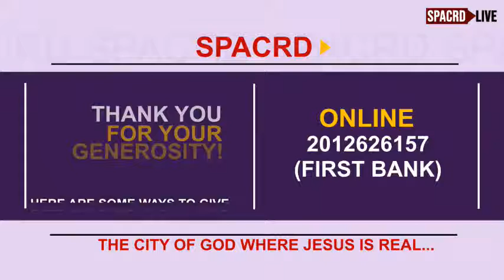Lecture on "The Annunciation of The Blessed Virgin Mary" (Mother's Celebration Week) | 25-03-2022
Thank you for joining us as we pray, praise, worship and hear from God through His servants. We pray the Lord bless you all. Amen.

FOR OFFERINGS:  FIRST BANK | 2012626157.

FOR COUNSELING AND PRAYER: 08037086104, 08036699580, 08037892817, 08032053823.